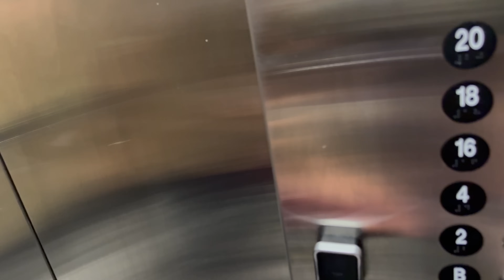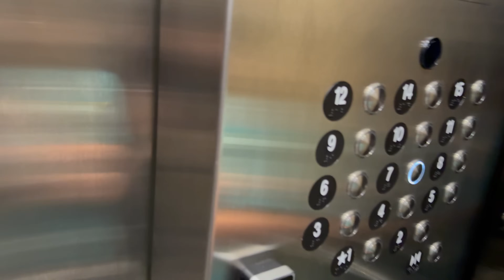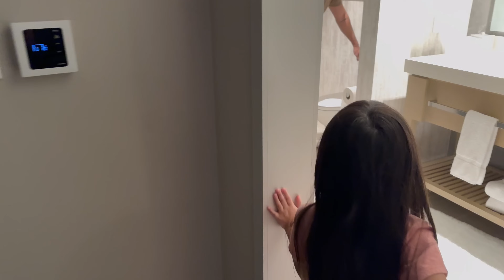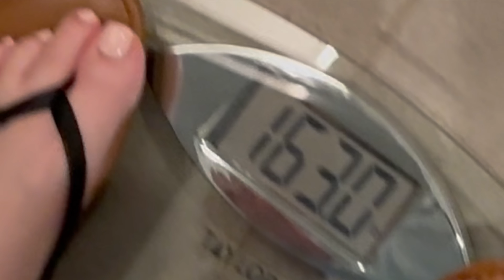I Paid $1,263 For This Hotel Room! 🏨